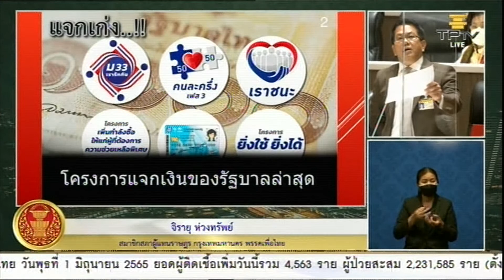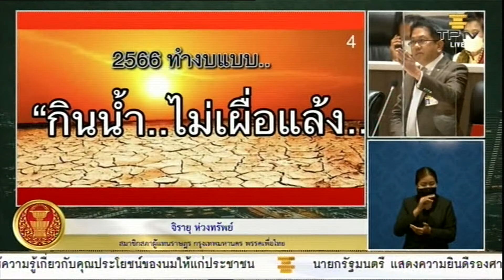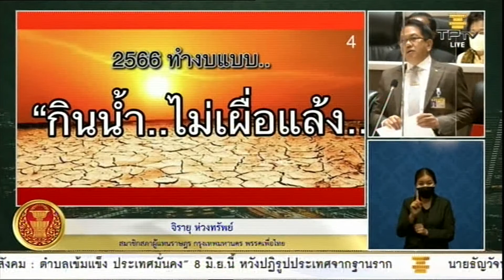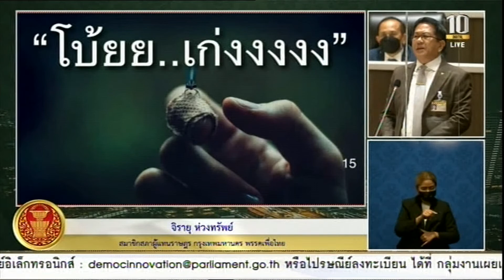'จิรายุ' เชือดร่างงบฯ 66' ยก 'ประยุทธ์' เป็นบิดาแห่งการกู้ แต่ไม่มีปัญญาหาเงิน